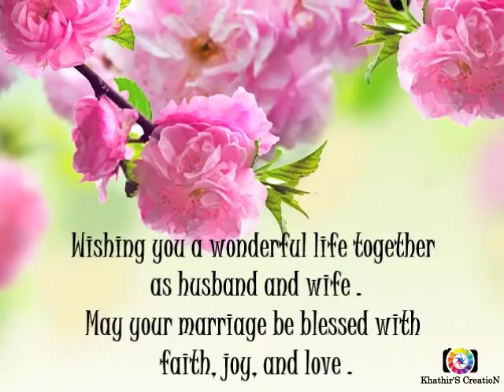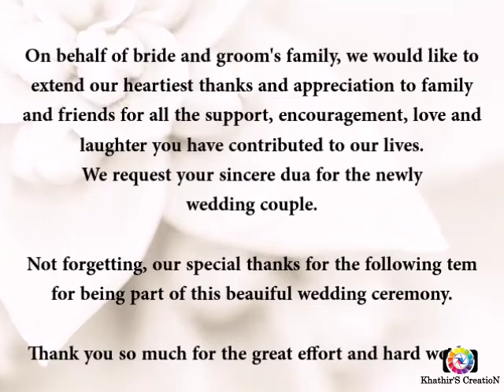Fadzli & Shazlina Engagement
Fadzli & Shazlina Engagement Photo Slideshow Video